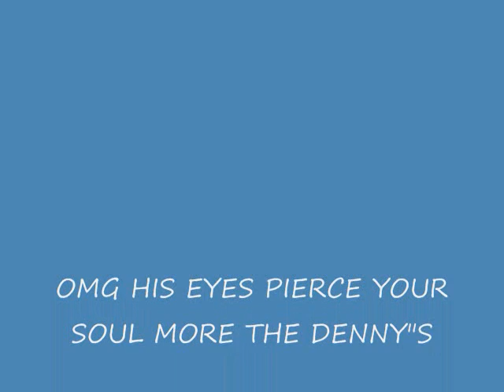Sora is the Best Kingdom Hearts Character EVER!!!!!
My friend 5StarCountDown and I were playing KH2 and came to the same realization that we both LOVE Sora XD

So we made this video to prove his awesomeness!!!

Anyway. Enjoy!! =D